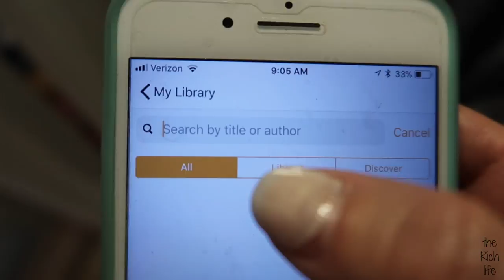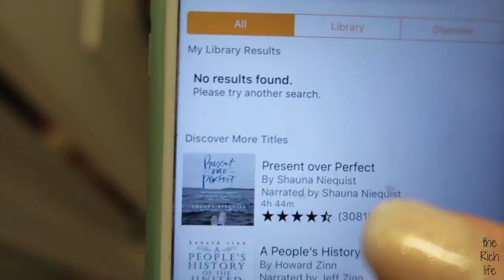SPEED CLEANING! MASSIVE CLOSET CLEAN OUT!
Get your free audiobook and 30-day trial membership or text "richlife" to 500-500